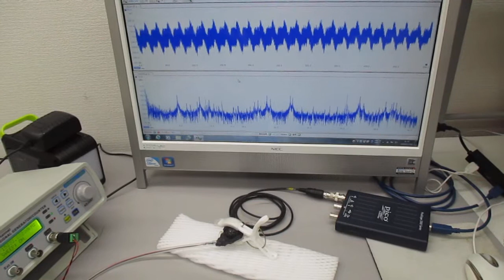超音波発振制御プローブの製造技術（超音波の送受信テスト） ultrasonic-labo